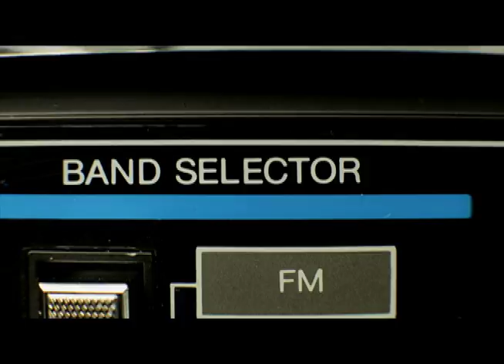Roberto Angelis - The Voice